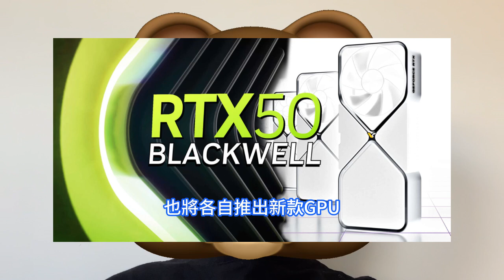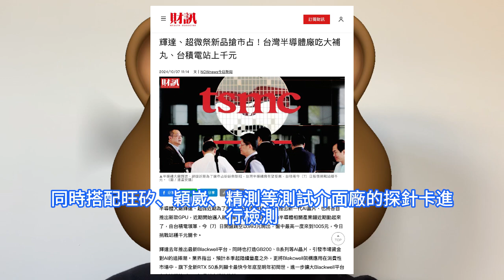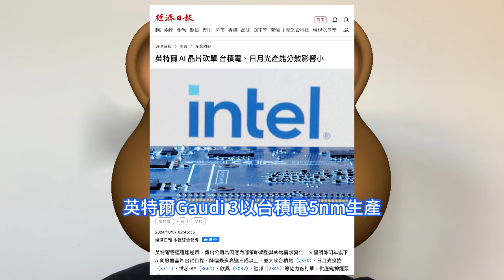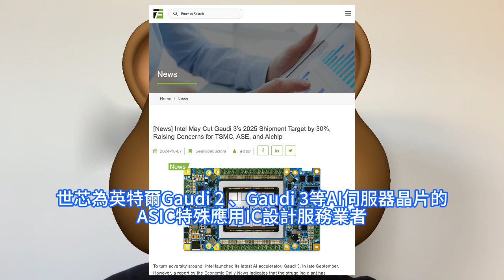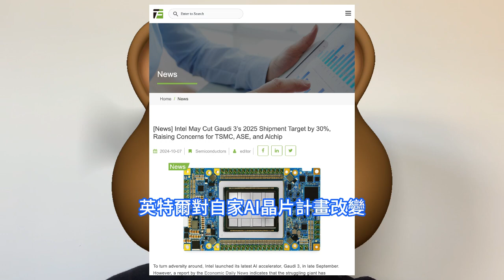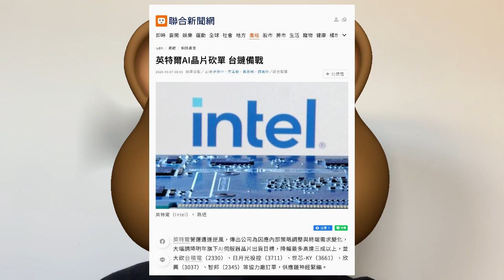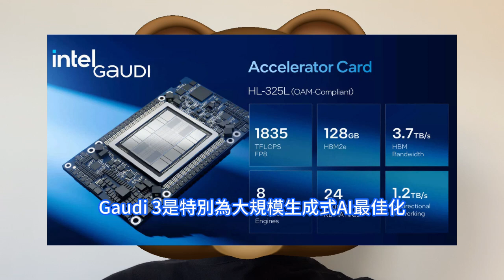出爾反爾！英特爾竟如此無端亂砍單台積電，頂級AI晶片Gaudi 3新售慘撲街。連帶坑慘大量台灣科技企業，明年出貨降幅達三成。輝達RTX 50、AMD RX 8000全新GPU，供應鏈開啓備貨。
AMD雖然在AI晶片市場市佔率仍遠不及輝達，在GPU領域則緊咬不放。因應輝達全新RTX 50系列顯示卡問世，傳出AMD將在明年首季端出以RDNA 4架構設計的Radeon RX 8000系列顯示卡應戰，初期火力主攻中低階市場，以尋求拓展更多市佔率，透露AMD對供應鏈的拉貨力道有機會比過往更強。英特爾營運卻頻繁遭逢逆風，傳出公司為因應內部策略調整與終端需求變化，大幅調降明年旗下AI伺服器晶片出貨目標，降幅最多高達三成以上，並大砍台積電、日月光投控、世芯-KY、欣興、智邦等協力廠訂單，供應鏈神經緊繃。目前全球AI晶片市場由輝達雄霸，AMD超微、英特爾都正積極追趕。 Gaudi 3是英特爾最新AI伺服器晶片，以台積電5nm制程打造，並於今年9月下旬正式推出，標榜提供高達20％吞吐量提升，且相較於輝達H100，於執行LLaMa 2 70B推論時，在同樣的成本下，可提供二倍效能。